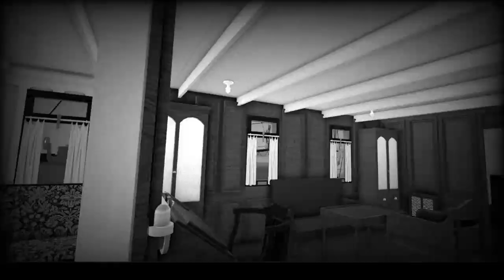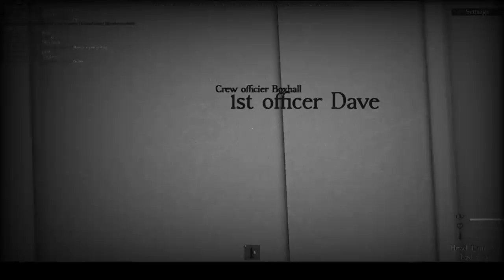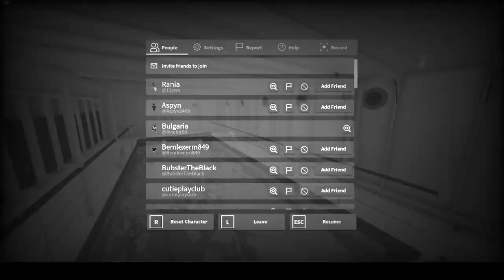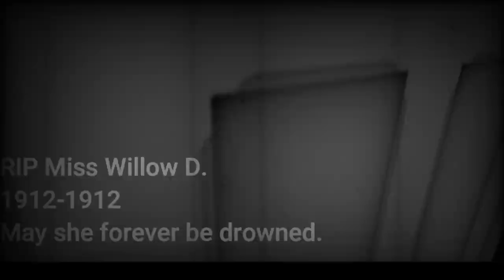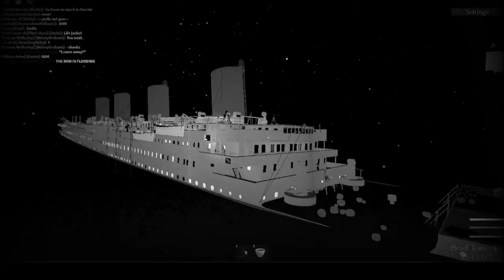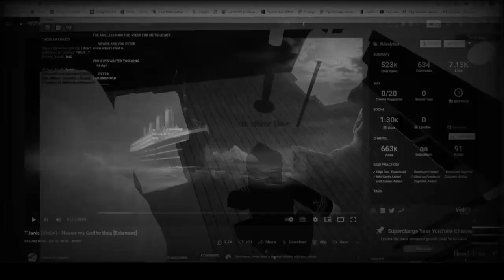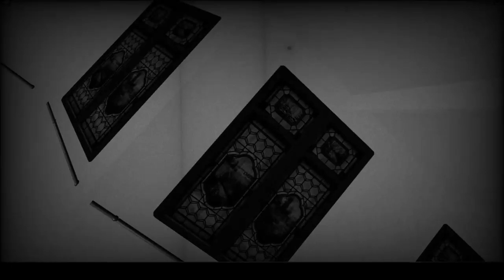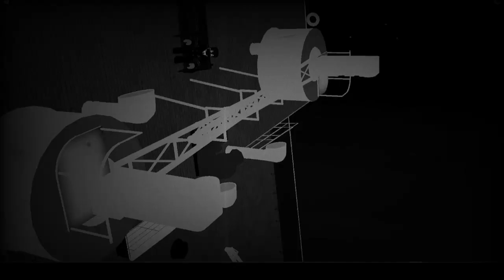Girl drowns herself on Titanic